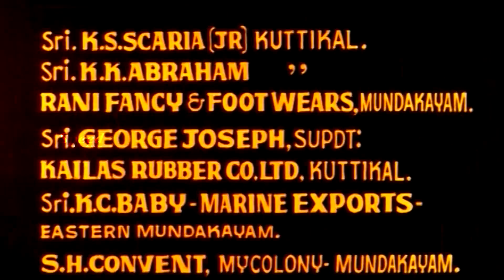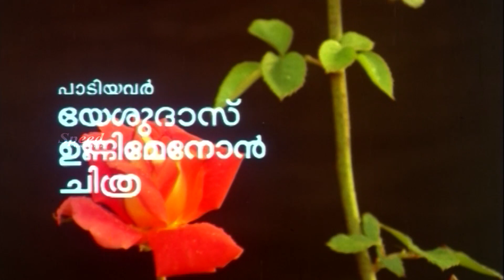Kuttettan Malayalam Full Movie | Mammootty | Saritha | Urvashi | Sukumari | Jagadish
Online Movies